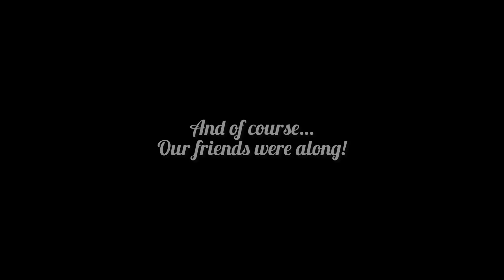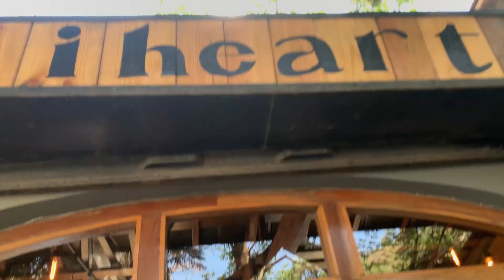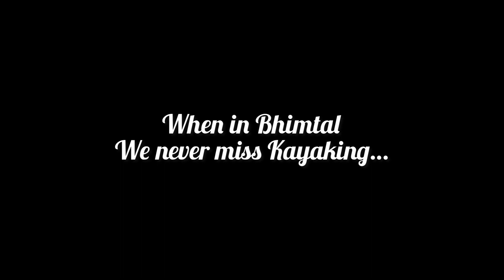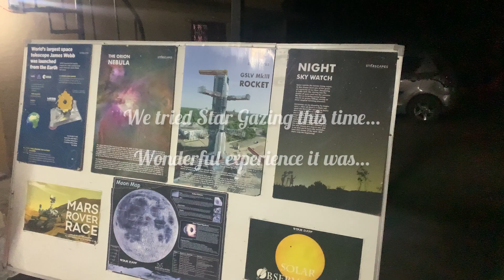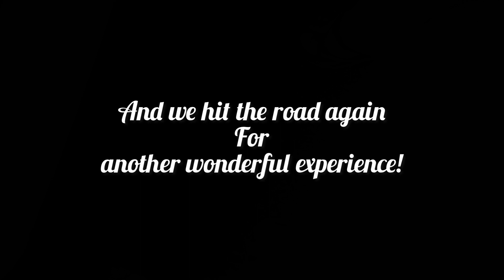Road Trip with Golden Retriever Puppy | Travel to Bhimtal | Kayaking | Paragliding | Star Gazing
We travel to Bhimtal and tried new activities this time. This road trip with golden Retriever puppy was a different one as it was all dog friendly travel

We managed to book a bungalow which was dog friendly - Gryffindor's Bungalow Bhimtal
Gog friendly Cafe - I Heart Cafe